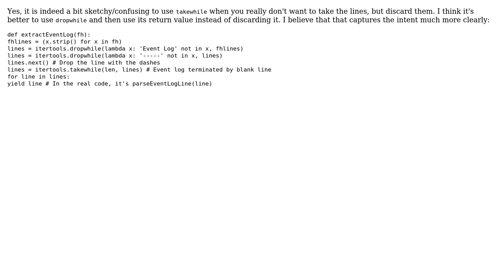Code Review: Extracting lines from a file, the smelly way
With thanks & praise to God, and with thanks to the many people who have made this project possible! You are responsible for your own actions.